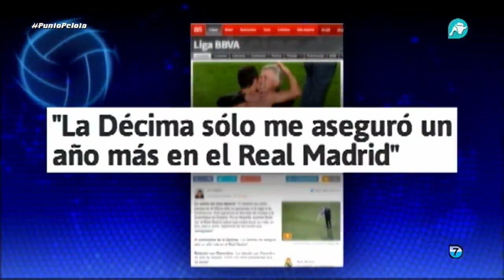Punto Pelota | Parte 1 | 07/10/2015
El mejor repaso de la actualidad deportiva a debate en Punto Pelota con Alonso Caparrós e invitados como Ulises Sánchez-Flor, Joaquín Maroto, Pedro Riesco, Miguel Serrano, Rafa Sauquillo, Javier Molinero, y muchos más.